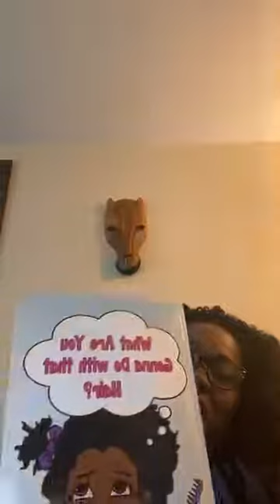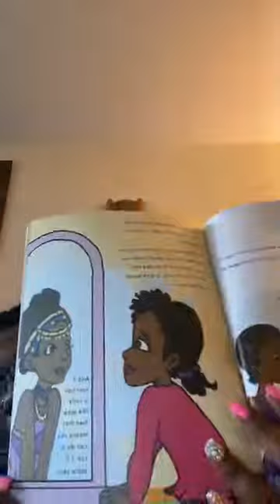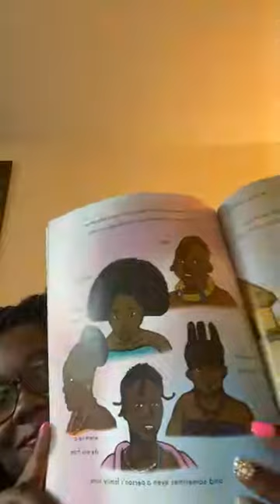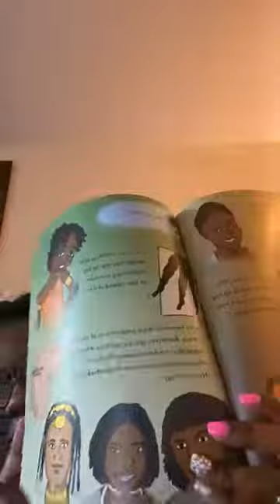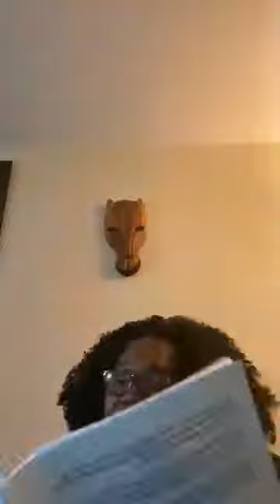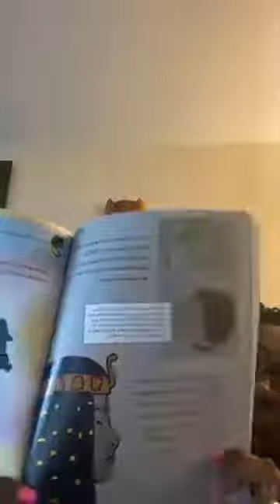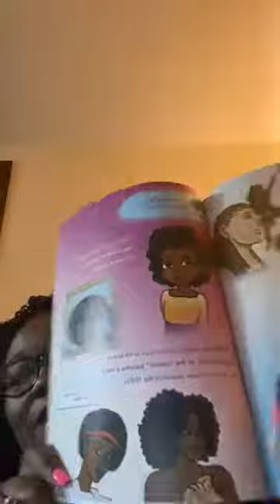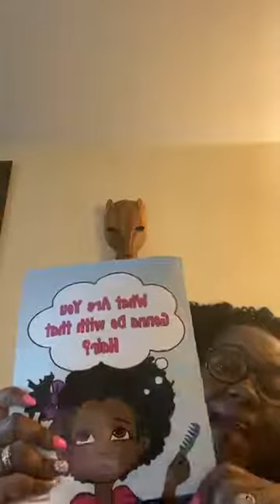Cross-Cultural Talks_Story Time: What are you gonna do with that Hair?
This is a great book by Ndija Anderson-Yantha introducing the world to Zuri, a young girl with beautiful coily hair.  She take us on a journey that connects origins of braiding styles and practices in a myriad of ways.  It is an exciting piece and we invite you to join in on the fun.

Previously recorded via Facebook with Robinette D. Cross.